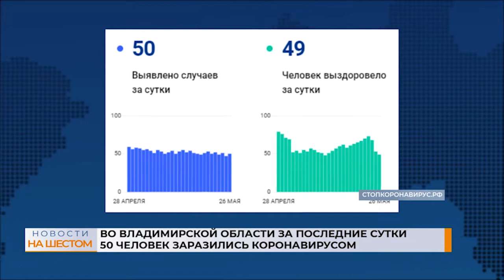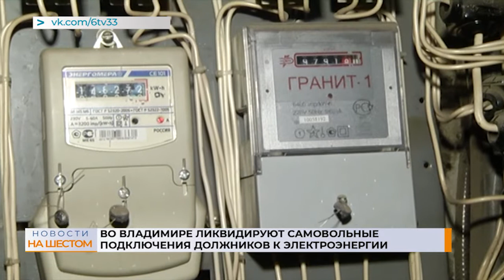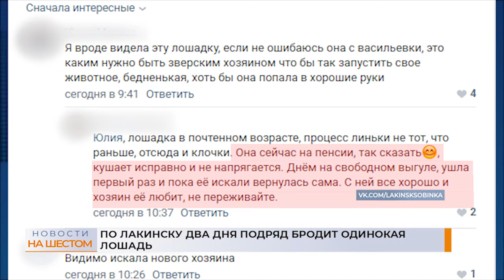Выпуск новостей 26 мая 2021 г